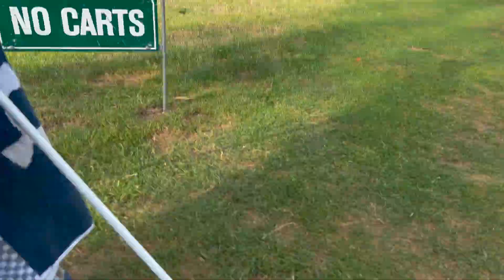GC Eugendorf, Back 9 - 14.07.23 [RUS]